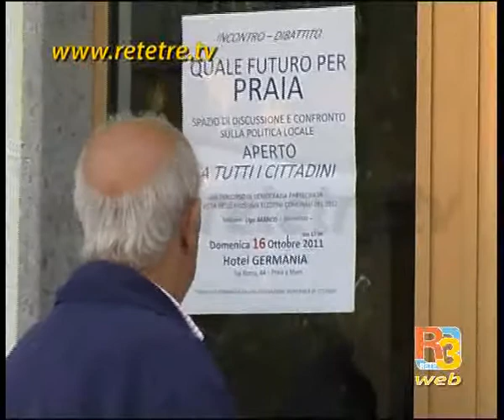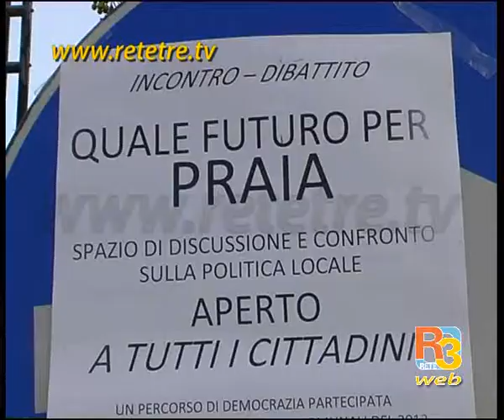Elezioni 2012 a Praia, un incontro per il futuro